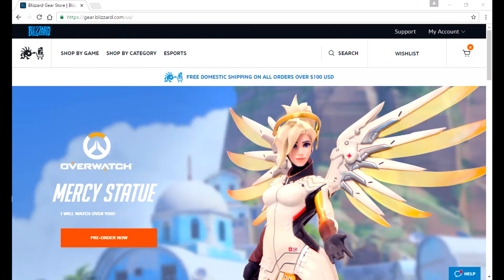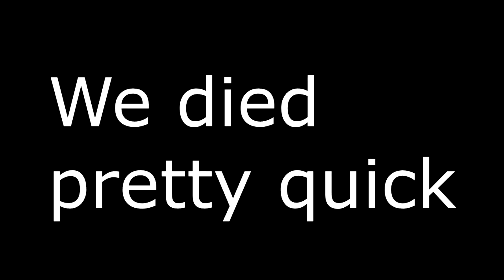PUBG on xbox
It's really not that bad... well most of the time it is but uhhhh other than that IT IS FINE